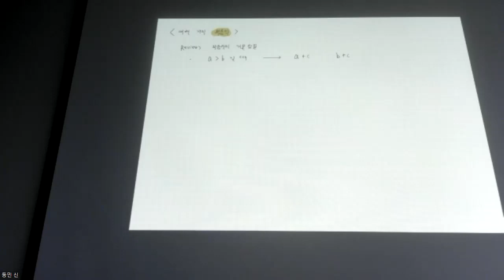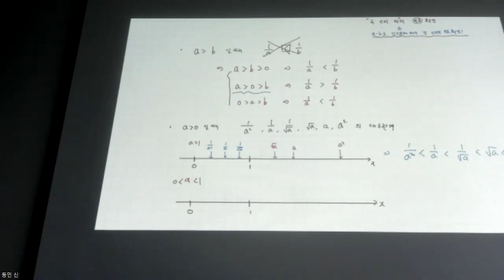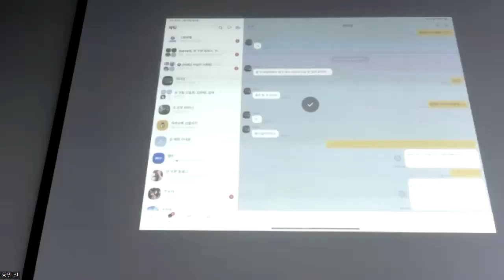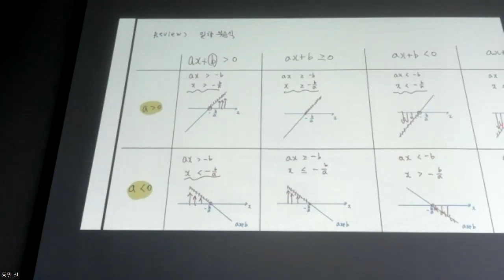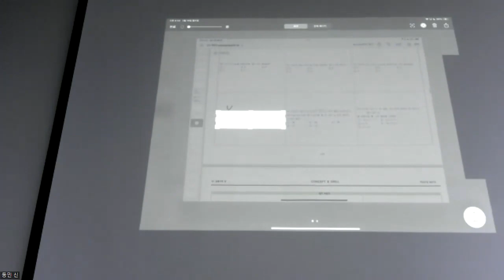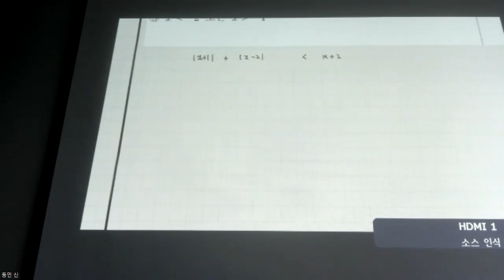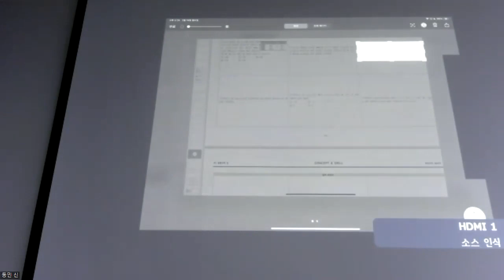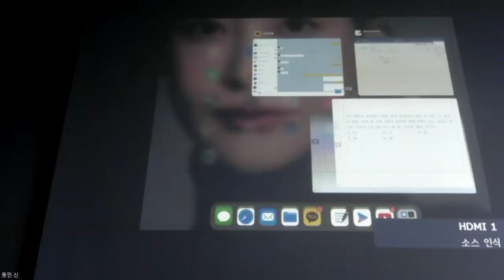고1수학 - 개념 여러 가지 부등식 1강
0:00 개념 - 부등식의 기본성질
17:40 개념 - 부등식의 범위
24:10 개념 - 일차부등식
32:23 개념 - 절댓값이 포함된 일차부등식
41:33 교재 문제 풀이
54:35 개념 - 연립 일차부등식
58:46 개념 - 활용 의자 문제
1:05:56 개념 - 농도 문제